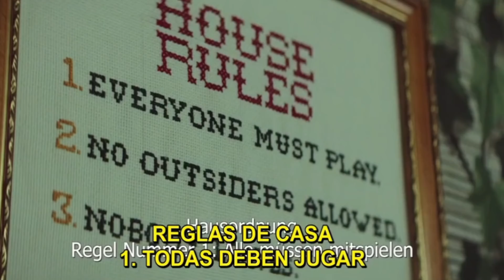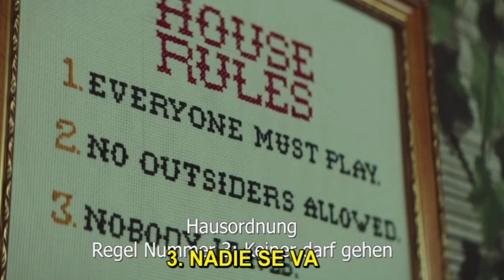DOS AMIGAS DEBEN C0MPLAC3R A UNA MUJ3R PARA QUEDARSE CON TODO SU DINERO | BRAID (2018) |RESUMENES D1